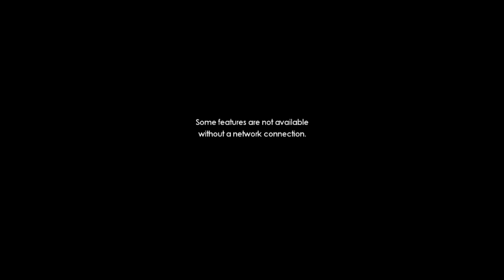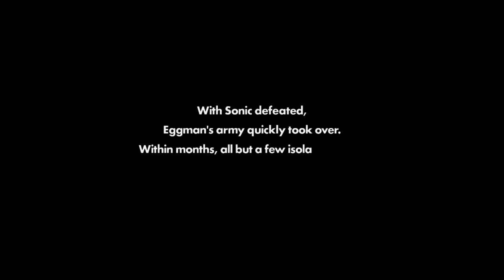GAME MASH: Sonic Forces #1 GARFIELF!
So we finally played Sonic Forces and all I can say is... it's not broken... that's all.